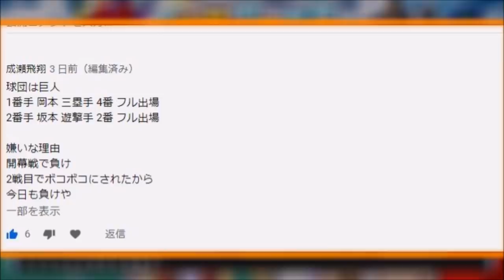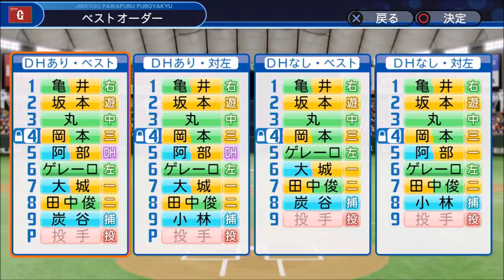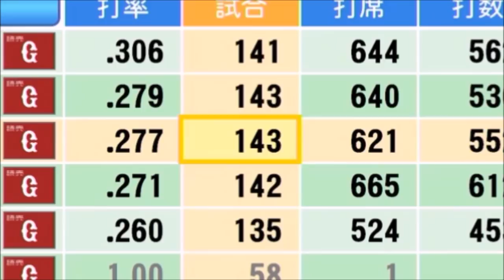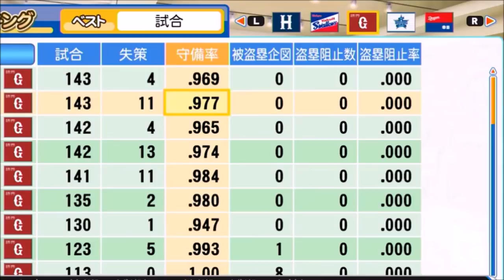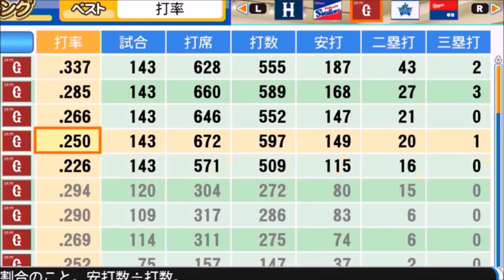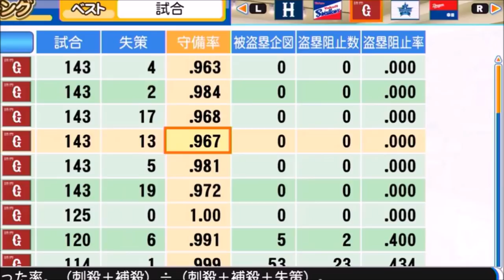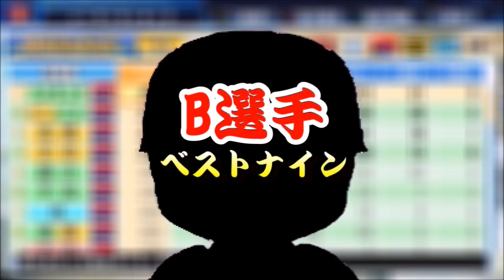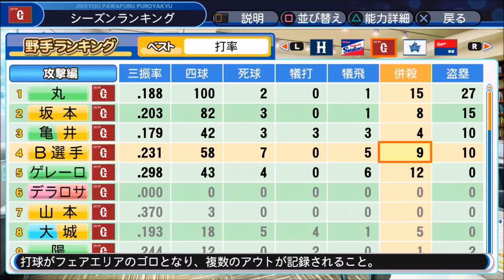【パワプロ2019】~視聴者考案読売ジャイアンツvs岡本和真!~勝ち抜き対決サクサクセス♯1【season2】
～season2.第1弾目vs視聴者考案読売ジャイアンツ1人目・岡本和真～
《season1グループ条件》
【グループ条件】
・1グループ2選手。
・自分が嫌いな1球団から“この選手は認めざるを得ない”と思う選手。